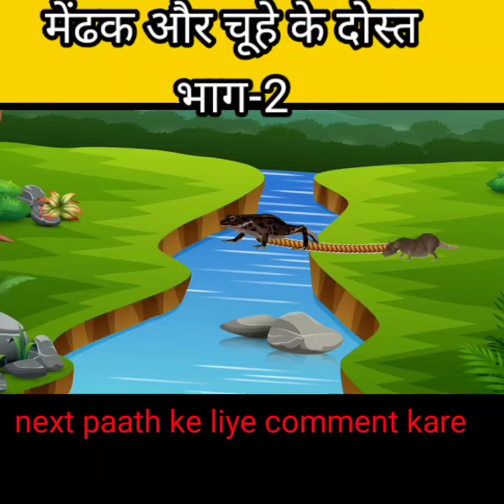मेंढक और चूहे के दोस्तभाग-2|Mendhak Aur Chuhe ke Dosti|Panchtantra Story Moral Story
chalak Billi aur Chatur bandar ki kahani
चालक बिल्ली और चतुर बंदर की कहानी
Garib ki jaadui teen bartan
koo koo TV in Hindi
model kahani story
bacchon ki bed night story
cartoon
babe Bus cartoon
story for children
panchtantra story#new latest tik tok video
@kisi ka bhai kisi ki Jaan full movie traइन्साफभागee Khan
Hindi moral story@best Hindi kahani
@bindas s TV Hindi cartoon
@chunchun cartoon TV channel
kahaniyan@tik tok video@BillionSurpriseToys
@babybus  @cartoonnetwork  @s.tuniquecrrtoonbd209  @VexTrexKidsCartoon traइन्साफभाग
Garib ke jaadui teen bartan
 kahaniyan
animal story
new Baal Veer
baby birth time fun song
cartoon for kids
kides cartoon
moral story
Ruchi and. Piyush
scene change
Hindi kahaniyan
Jojo#how to make cartoon video